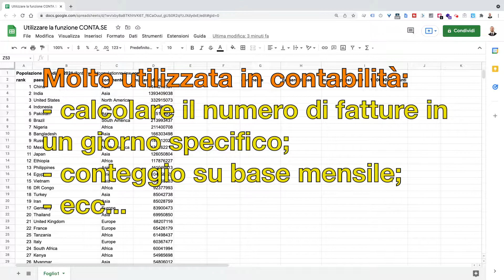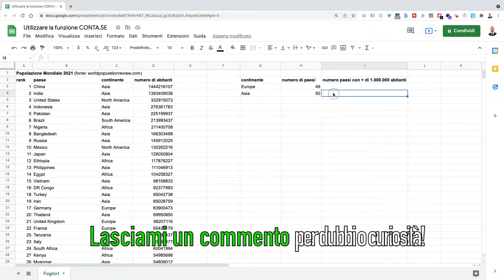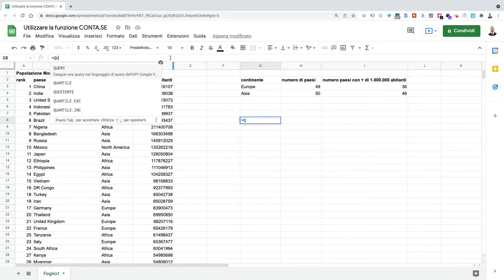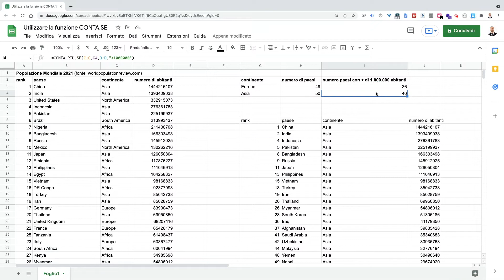Fogli Google - La funzione CONTA.SE e CONTA.PIÙ.SE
Ti mostro l'uso della funzione CONTA.SE e CONTA.PIÙ.SE nei Fogli Google. La prima (chiamata COUNTIF se le impostazioni del Foglio sono in inglese) restituisce il conteggio degli elementi presenti in un intervallo in base ad un criterio. È molto utilizzata sia in contabilità, ad esempio per calcolare il numero totale di fatture in un particolare giorno, oppure in campo digital per contare all’interno di tutte le transazioni quante volte un prodotto viene acquistato.

Nel video ti mostro un esempio pratico utilizzando il Foglio che abbiamo già avuto modo di vedere nei video relativi alla funzione CERCA.VERT e alla funzione QUERY.
Ho una tabella con il numero di abitanti suddivisi per paese e per il continente al quale appartengono.
Poniamo di voler conoscere quanti sono i paesi in questa tabella del continente Europa e quanti quelli del continente Asia.
Basterà applicare la funzione CONTA.SE specificando l’intervallo dove recuperare l’informazione desiderata ed il criterio sul quale basare il conteggio degli elementi (posso specificarlo in modo esplicito scrivendo Asia tra virgolette oppure indicando la cella con il suo riferimento).

Direi molto semplice no? Ma se volessi sapere, per questi continenti, il numero dei paesi con più di 1 milione di abitanti? Dovrei utilizzare due criteri nella funzione, uno che mi indica quale continente contare e l’altro il numero di abitanti sotto al quale non deve essere considerato nel conteggio.

Per fare questo ci viene incontro una formula specifica, CONTA.PIÙ.SE, che si basa sullo stesso principio appena visto ma che permette di inserire più coppie di intervalli e criteri.

Ed ecco che ho come risultato: 46 paesi anziché 50 per l’Asia e 36 paesi anziché 49 per l’Europa. Volendo potrei aggiungere anche altre coppie intervallo/criterio.

Nel video faccio anche la riprova per vedere se effettivamente questi valori tornano. Con l’occasione mostro l'utilizzo della funzione QUERY (per approfondimenti ti rimando al video dedicato che ho realizzato).

Come hai visto puoi ottenere lo stesso risultato con strade diverse. Sta a te scegliere quale formula preferisci utilizzare in base alla tua esperienza e a come vuoi gestire i tuoi progetti!